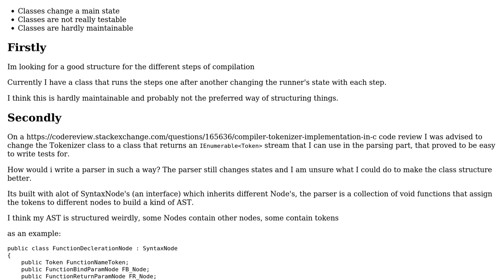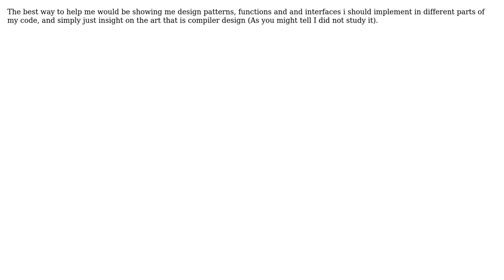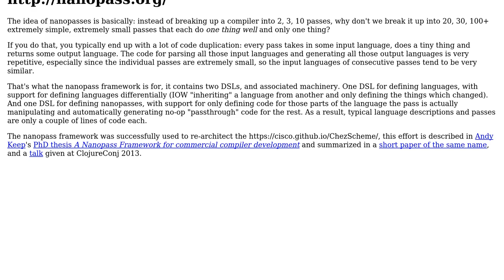Software Engineering: In which way should I structure a compiler/Interpeter?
With thanks & praise to God, and with thanks to the many people who have made this project possible! | Content (except music & images) licensed under CC BY-SA | Music | Images & others | With thanks to user Jorg W Mittag user downrep_nation and the Stack Exchange Network Trademarks are property of their respective owners. You are responsible for your own actions.